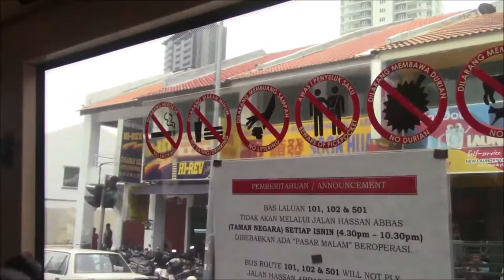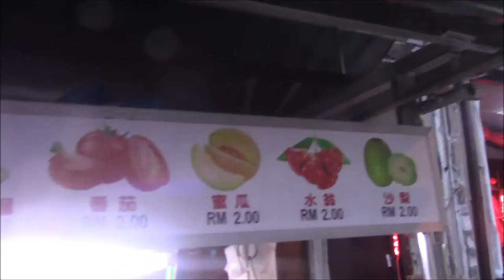ПИНАНГ ЗА ОДИН ДЕНЬ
ПИНАНГ ЗА ОДИН ДЕНЬ. В этом видео я показываю центр Пинангга Джорджтаун. И прогуливаюсь по достопримечательностям.